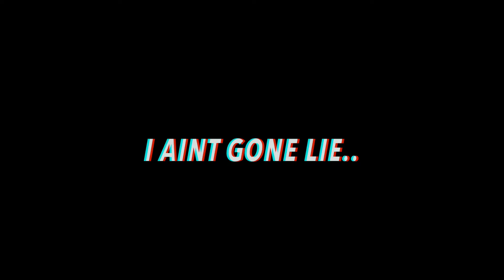THIS GAME CAME DOWN TO THE WIRE!!!!!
THIS WAS REALLY CLOSE GAME. NAIL BITTING EXPERIENCE. BUT I HAD SOMEONE AWHILE BACK ASK ME TO START POSTING ME PLAYING BASKETBALL SO HERE IT IS. ASK AND YOU SHALL RECEIVE!

BUT IF YOU’RE NEW MAKE SURE YOU.

AND JOIN THE POSITIVITY WAVE

FOLLOW JEREMY!!!

AND REMEMBER.
STAY POSITIVE YA FEEL ME!🤘🏾➕🔝↗️